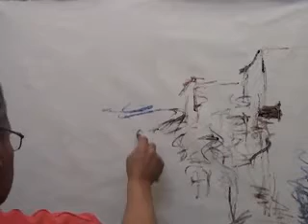peinture de Nasreddine El Assaly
l'Artiste Peintre Nasreddine El Assaly